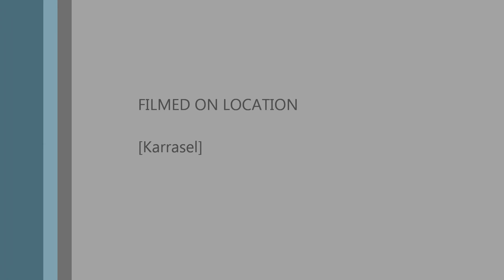Marie and Emily-SOLD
Walk, trot and canter...yeah way to go Emily!